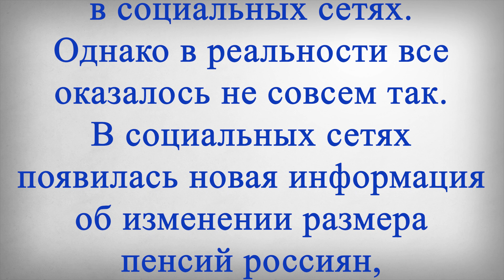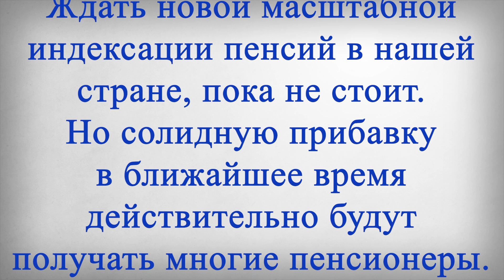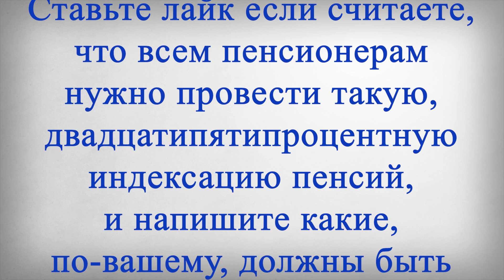Пенсии Повысят на 25% после Июня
В этом выпуске:
Российским пенсионерам рассказали о рекордной индексации пенсий, которую стоит ждать уже после июня. Однако в реальности все оказалось не совсем так. Авторы таких сообщений пишут, что уже в июле-августе, то есть достаточно скоро, пожилым гражданам стоит ждать значительную прибавку к пенсии.
Называется цифра в 25 процентов, якобы именно на такой показатель будут повышены выплаты для пожилых граждан. Однако, в реальности все выглядит несколько иначе. Ждать новой масштабной индексации пенсий в нашей стране, пока не стоит. Но солидную прибавку в ближайшее время действительно будут получать многие пенсионеры. И для некоторых этот процесс придется как раз на период до конца лета. Речь идет о тех пенсионерах, которые уволились с работы весной.
К июлю-августу для них как раз подойдет срок возвращения всех пропущенных индексаций. Сейчас прибавку после увольнения пенсионеры получают быстрее, срок сократился с трех месяцев до двух. По данным Росстата, средний размер пенсии неработающих пенсионеров в России сейчас составляет около 20 тысяч рублей. А работающие пожилые получают пенсию в среднем 15 тысяч рублей.
То есть после увольнения можно рассчитывать на прибавку в 5 тысяч рублей, а это 25 процентов от размера выплаты неработающих.